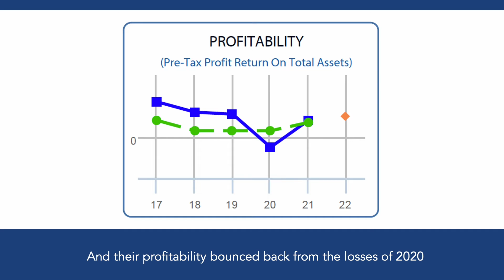30 Second Analyst - Topps Tiles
Find out what the Plimsoll Analysis reveals about Topps Tiles.